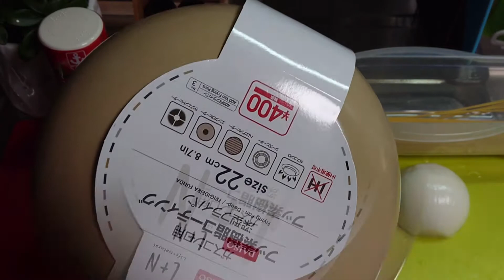【100均料理】自宅で作る昔ながらのナポリタンをスキレットに盛り付けてみた「100円ショップのキッチン便利グッズで作る今日のご飯」 Daiso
密かに人気な昔ながらのナポリタン♪
息子の大好物でもあり、小さい時よく作りました(^^)
ダイソーです買った400円のフライパンでナポリタンを作り、
スキレットにとき卵をひいて盛り付けました。

今回も100均便利グッズ大活躍♪

お味の結果は、動画内を見てください♪

最後まで動画を見ていただけると嬉しいです(^.^)

■今回使った100円ショップ道具は

■その他100円ショップグッズ
・22センチフライパン
・スキレット（200円）
・ボール
・食器類
・箸
・ランチョンマット
・鍋敷き(ダイソー)

■100円ショップ食材は
・イカリソース
・オレガノ

今回もほぼ100円ショップで買ったグッズで作っています。

他にもダイソーなど100円ショップで買った気になった物を色々紹介しています。
再生リストにまとめてありますのでよかったら他の100均グッズの紹介動画もみていただけると嬉いです。

実は2020年12月10日から洋裁専門のチャンネルをスタートしました。